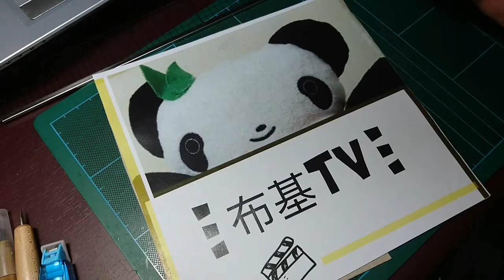【LoveLive】南小鳥，南琴梨，Minami kotori，紙雕製作，紙雕教學，紙雕藝術，南 ことり,みなみ ことり,lovelive 南小鳥，love live anime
影片內容:
Lovelive! 南小鳥  南 ことり

藝工坊開張囉!

我是布雷諾

第六回  Lovelive!  南小鳥( 南 ことり) 紙雕製作

不知道各位觀眾知不知道LOVELIVE
有推出動畫、輕小說和手機遊戲

內容主要描是一群少女，為了拯救學校的存亡
而共同組成了一個校園偶像團體
成員共有九位~
這次的作品，是南 ことり(みなみ ことり)，南小鳥，又稱南琴梨
各地翻譯有點不同

有看過Lovelive的觀眾，你們最喜歡哪個角色呢?
這次內容你一定不會陌生
那我們就開始今天的作品
紙雕
LOVELIVE MInami kotori

喜歡本影片請按個讚!!
如果有什麼疑問都可以留言喔!
請大家多多支持喔!!^U^

Do you know '''Lovelive''?
This video will use some paper to make the anime character
~Minami Kotori

It may be not so clearly in every step , because  I want this video  shorter~

Hope you enjoy the video~paper of the Lovelive  Minami Kotori

相關影片